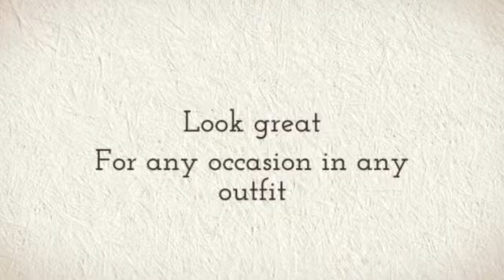Rio Nail Art Pen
Re-doing Finger Nail Polish

ONE: Remove Improve. I used to paint my nails at night, but I had way too many nights where I got sheet marks on my nails. Now I get rid of my shine at night and after that paint every morning. If it's just for a night, though it might not be true, I also like to give my little fingers a nice break from paint... even! I personally use regular nail shine removal from your drug cotton and store rounds. I saturate the cotton and press it from my nail for a couple seconds. Then I swipe and repeat as required. If I've used red polish, I pour remover into the cap, sometimes. Then I drop a q-hint into the cap and press the conclusion of the q-hint to the corners of my fingernails. (These pieces are difficult! )

Two: I rinse my fingers. Constantly. I have got a severe issue with how the nail polish removal tends to make my hands and wrists truly feel. I use a great deal of cream. (See, that's exactly where removing during the night comes in handy! Lotion on your own nails can affect polish.)

Three: I'm correct given... BUT my left-hand smoothies definitely badly. Even though I will be much better at piece of art my left hand, my fingertips will never maintain still. I usually begin with the brush during my right hand my left-hand on the table. This is something I do for my shaky hand, but it actually really helps with painting in general: I press my hands firmly to the kitchen table. I painting from my pinky finger to my list finger. I transform my fingers 90 degrees in order that my fingertips suspend away from the table and my thumb is perpendicular towards the advantage.

FOUR: I move to artwork my right hand. Same approach, identical method.

Five: I experience using the same method to conduct a secondly layer. (For many colors, like less heavy shades... I fresh paint still another coat! )

SIX: Regardless of what, I have to stay continue to for about 10 mins. Even though they believe form of free of moisture or appearance dried up, the fingernails or toenails can smudge the minute you faucet it. , smears. not rather.Dents and smudges A single solution I've discovered that works the very best, are these speedy dry declines. Awesome. I nevertheless sit for some time to be sure the shine has hardened.

SEVEN: If I'm going somewhere important and need my nails to really be amazing, I use the Julep Freedom Polymer Top Coat. This stuff helps make your fingernails or toenails sense harder than, properly, fingernails or toenails. It prevents chipping, functions actually rapidly, and is also way cheaper than receiving Gel or Shellak. Much better? It's easy to eliminate when you really would like to take it off.